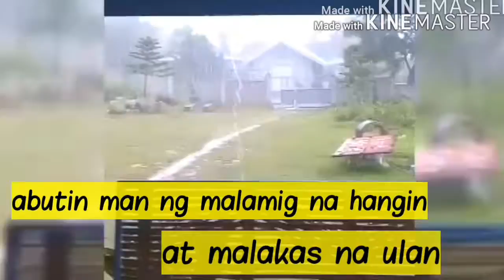Exploring Batiawan with the kuracha's